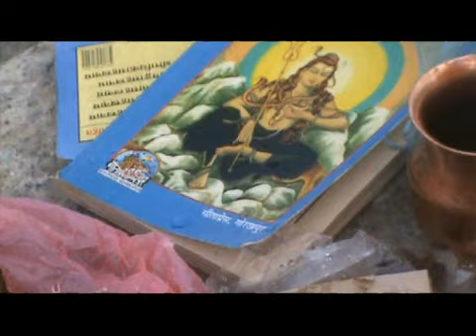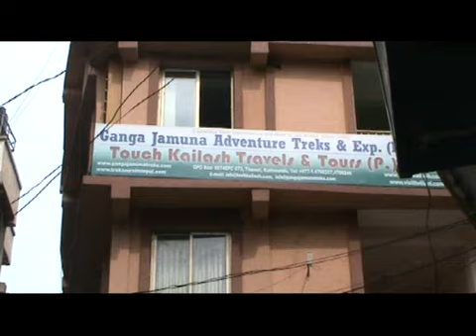kailash man sarowar yatra